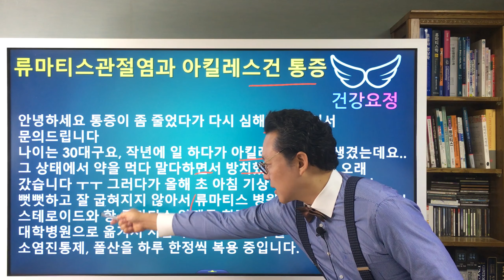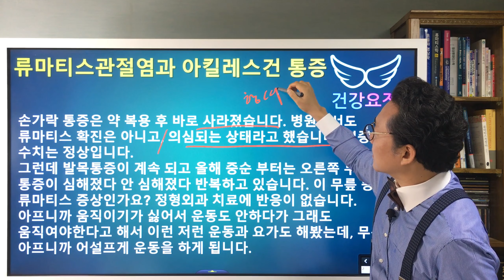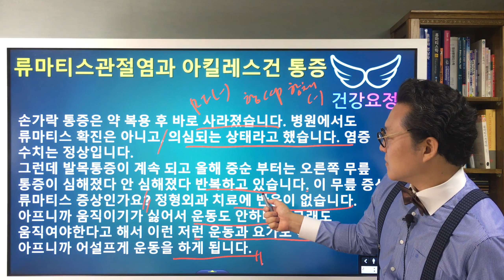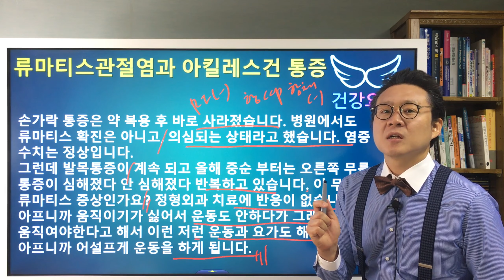아킬레스건 통증과 함께 시작된 류마티스관절염 관리방법 How to handle my Rheumatoid Arthritis of ankle & knee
팟캐스트
아킬레스 통증과 함께 시작된 류마티스관절염 관리방법 How to handle my Rheumatoid Arthritis of ankle & knee